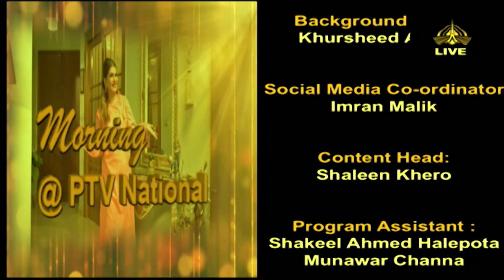| Morning @ PTV National | 12th OCT, 2022 | PTV National |